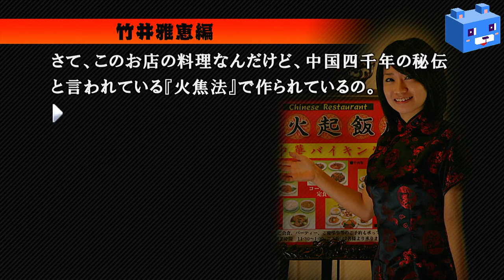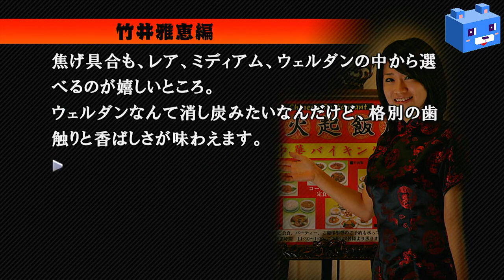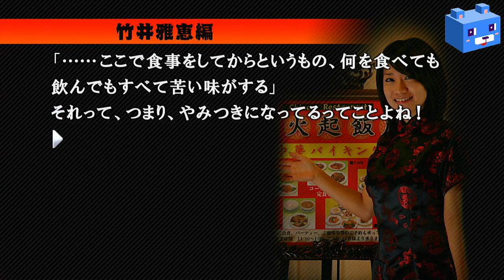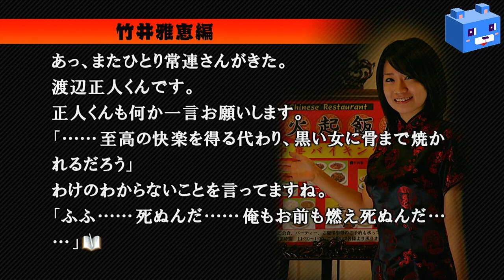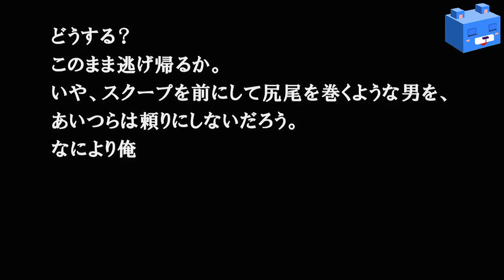【428 〜封鎖された渋谷で〜】おまけ編その5(完結)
チュンソフトのサウンドノベルシリーズ(2008年)
スペシャルエピソードを全部プレイしていきます
過去にプレイ済なので役者等についてもいじります
噛み噛みで漢字読めませんがテキスト読み上げていきます